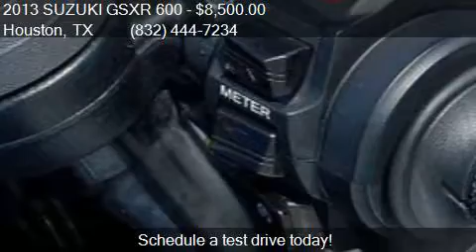2013 SUZUKI GSXR 600 for sale in Houston, TX 77057 at Team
This 2013 SUZUKI GSXR 600  is for sale in Houston, TX 77057 at Team X-Treme Motor Cars.

Engine:
Transmission:
Mileage: -1
Contact Team X-Treme Motor Cars 5815 SW Freeway Houston, TX 77057 to test drive this 2013 SUZUKI GSXR 600  today.